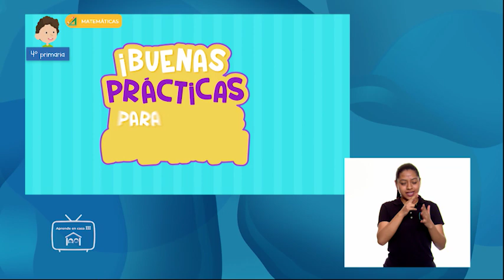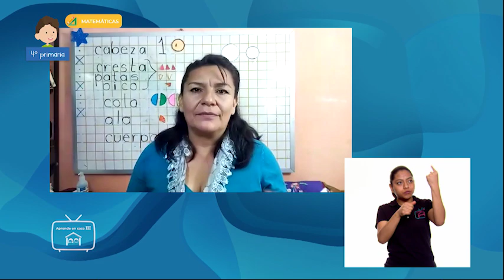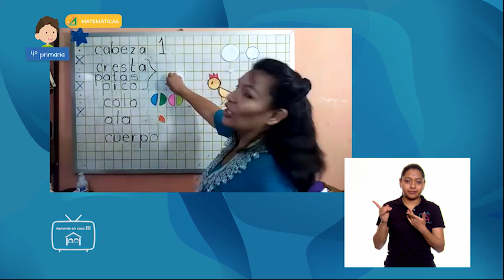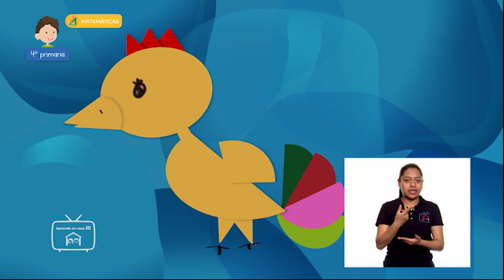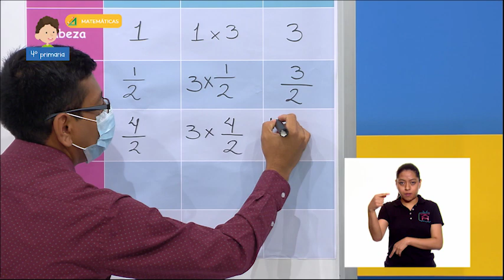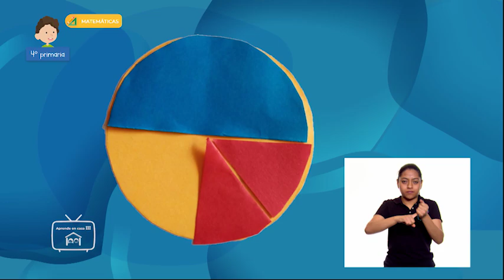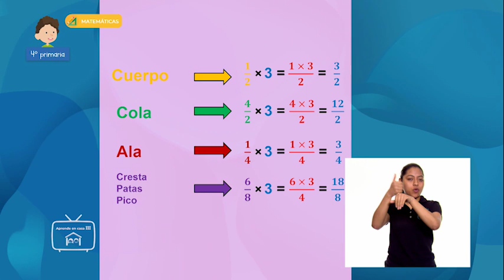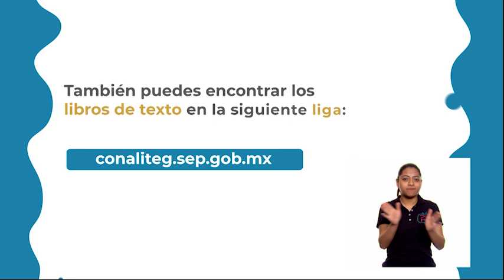AprendeEnCasa III | 4º Primaria | Matemáticas | Un gallito colorido | 02 de julio 2021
Expresiones equivalentes y cálculo del doble, mitad, cuádruple, triple, etcétera, de las fracciones más usuales (1/2, 1/3, 2/3, 3/4, etcétera).